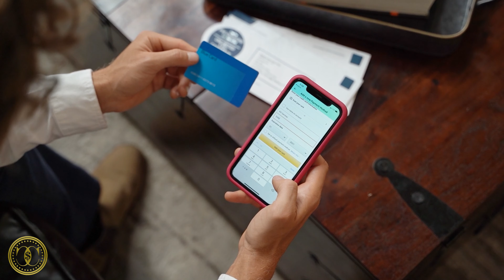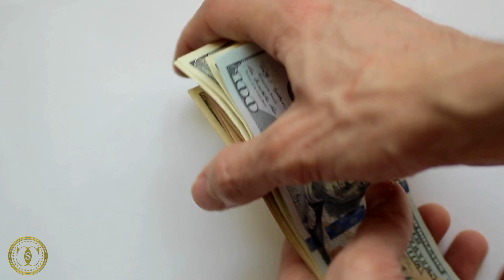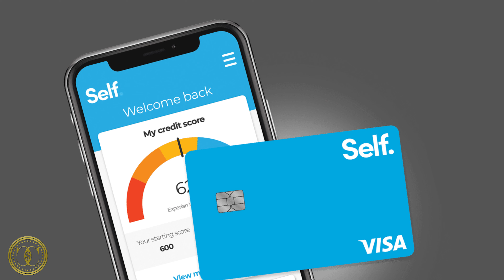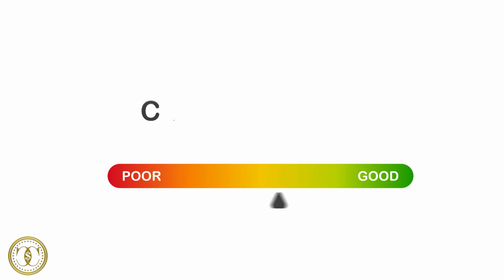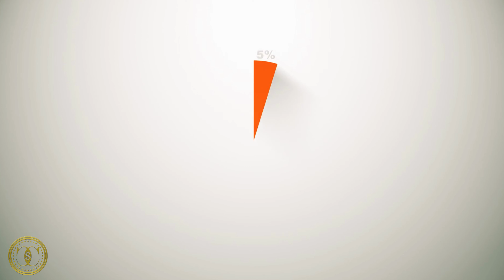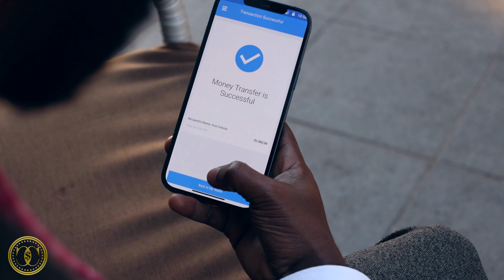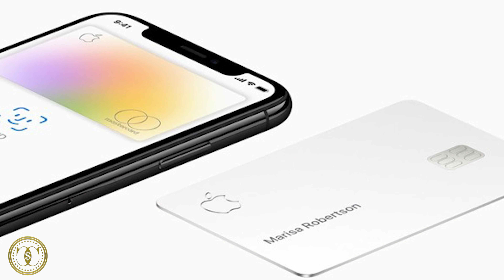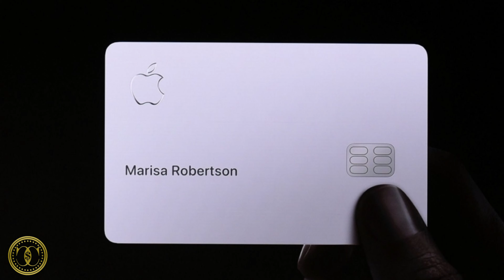CREDIT CARDS FOR BAD CREDIT - INSTANT APPROVAL - GET PRE APPROVED without hurting your CREDIT SCORE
💳 In this Video were going to show you 5 credit cards you can apply for and get pre approved without a initial hard pull on your credit report,

⚡Prequalify for a Capital One Credit Card without an impact to your credit score

🔴Try Chime Today and receive $100. when you set up direct deposit

🔥 Try Amazon Prime free! for 30 days

⚡Fix your credit like a Pro!

Try Amazon Business &  get 30 days of Amazon Business Prime free!

💳get unlimited cash back when you apply for a Future debit card

📲Have a youtube channel & want to grow? I use tubebuddy - it helps with tags, video seo , promotion, channel health and more click the link to try for free!